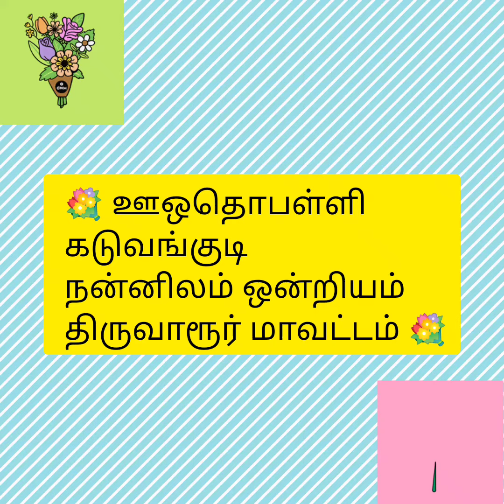ஊராட்சி ஒன்றியம் நன்னிலம் ஒன்றியம் திருவாரூர் மாவட்டம் எண்ணும் எழுத்தும் #